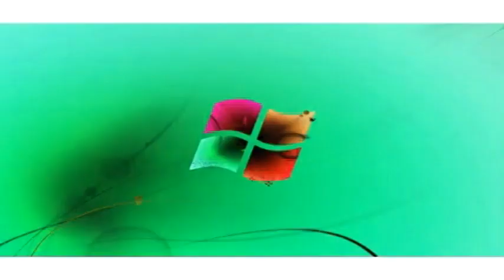Windows 7 Logon Csupo in T-Major 2